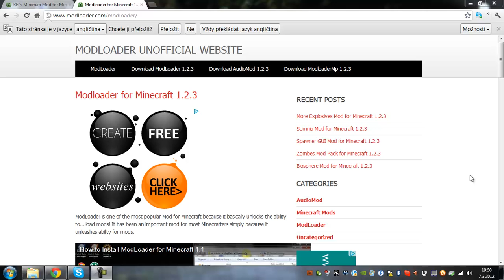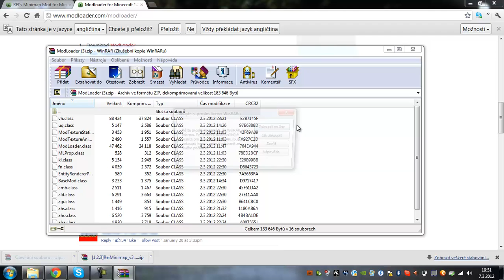[Mody - 1.Díl]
1.Díl ze série mody z verze 1.2.3